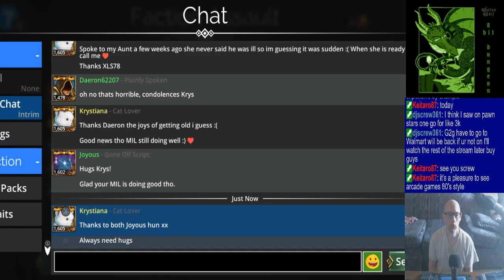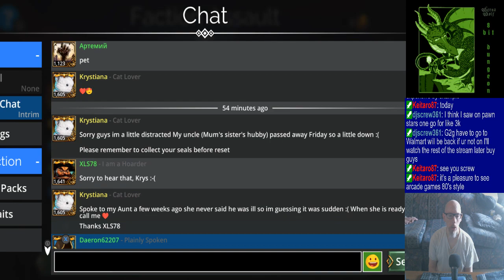Joe's Gems of War Stream, 9/24/2023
0:00 - Mornin' all!
8:57 - Pet rescue & dailies
54:00 - Faction Assault
2:13:10 - Cleanup & closing